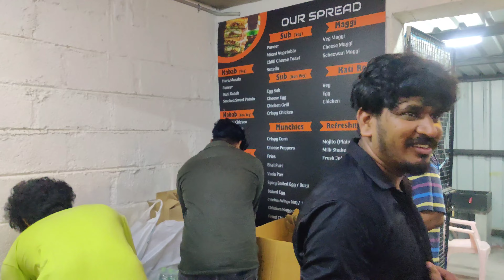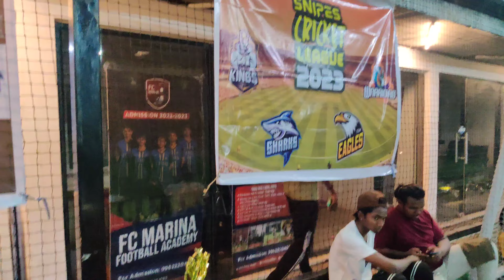BTS 😆 Fun | Snipes Cricket League 2023 | May162023 Analskyb Analdas